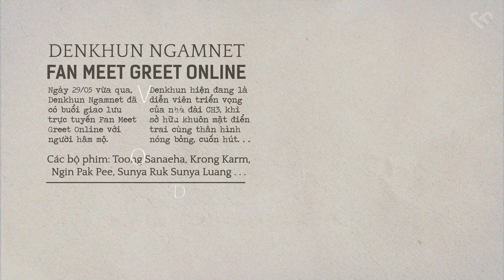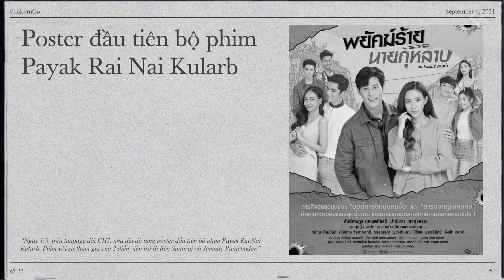LAKORN NEWS #24: Nune Woranuch, Boom Kitkong, Thisa Varitthisa, Euro Yotsawat fitting Khem Sorn Plai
Biên tập nội dung: Đặng Vũ Linh
Thiết kế đồ họa: Đặng Vũ Linh
Giọng đọc: Đặng Vũ Linh
Thực hiện video: LakornGo !
Nguồn thông tin: CH3, CH7, CH8, ONE31, GMM25,
Amarin 34, True4U, PPTV36, WETV, LINETV Thailand

© Video thuộc về LakornGo !
☞ Vui lòng không reup, sử dụng hình ảnh trong video

LAKORN NEWS #24:
00:00 Mở đầu
00:34 Poster đầu tiên bộ phim Payak Rai Nai Kularb
01:08 Nune - Boom - Thisa - Euro  fitting bộ phim Khem Sorn Plai
02:36 Euro - Pinkploy tiếp tục quay phim Samee Chua Kuen
03:35 Fan meeting Fish Upon The Sky và Dare To Love
04:25 Kết thúc